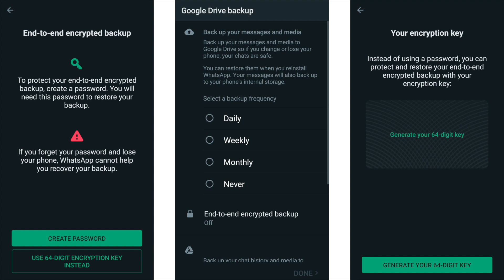when 2 dealers were caught on a london slip road exchanging millions pounds of class A gear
2 men who were caught red-handed transferring a box filled with 20 kilograms of Coca Cola  near a slip-road in Ealing have been jailed. Richard Johnson, 47, and Kamil Sokolowski, 33, attempted to run away after they were spotted by police officers but were chased and detained

A further 141 kilograms of Coca Cola  was seized, with an estimated street value of more than £14million. Appearing at Isleworth Crown Court yesterday (Friday, May 5), Johnson was jailed for six years and nine months after pleading guilty to conspiracy to supply, while Sokolowski was jailed to six years and eight months for conspiracy to import